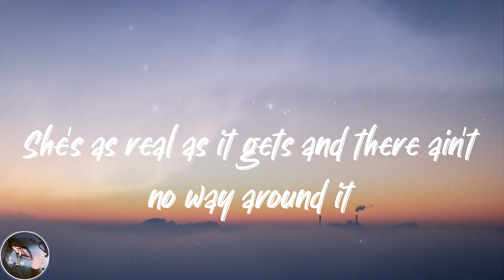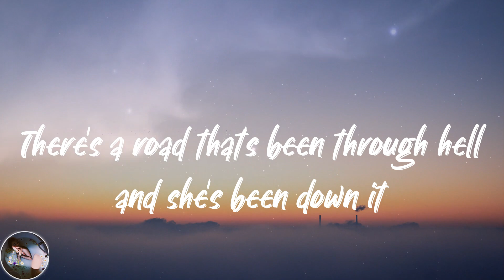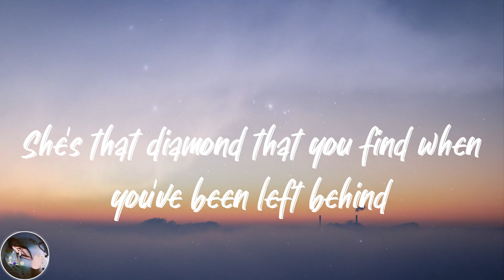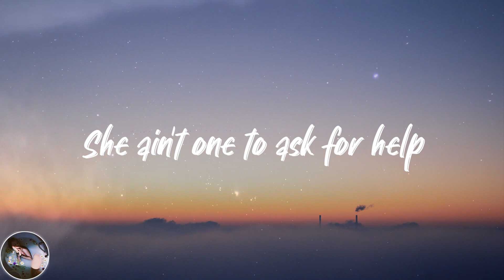Bryan Martin - Beauty in the Struggle (Lyrics)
💓Lyrics Beauty in the Struggle Bryan Martin:
She's as real as it gets and there ain't no way around it
There's a road that's been through hell and she's been down it
She's been mistreated, she's been lied to, she's seen her share of trouble
But that girl, she's the beauty in the struggle
'Cause she ain't all about herself
She ain't one to ask for help
She's that diamond that you find when you've been left behind
You're sifting through the rubble
Yeah, that girl, she's the beauty in the struggle
She carries a weight that most could never handle
Picking up the pieces of a heart that's been dismantled
She's a good friend, she's a fighter, she's watched her whole world crumble
She ain't all about herself
You're sifting through that rubble
She's the beauty in the struggle